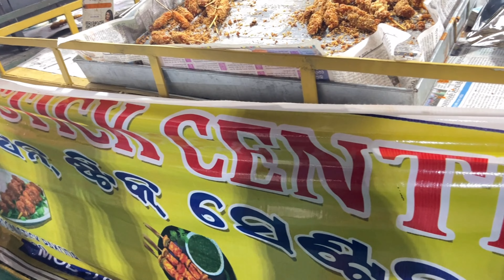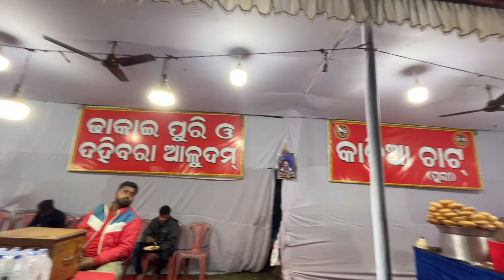|Nayagarh hockey world cup|mini palishree mela2023|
jay jagganath
namaskar i am sanjukta
this channel about daily vlog
share my daily life

nayagarh palishree mela,
nayagarh pallishree mela 2022,
nayagarh pallishree mela,